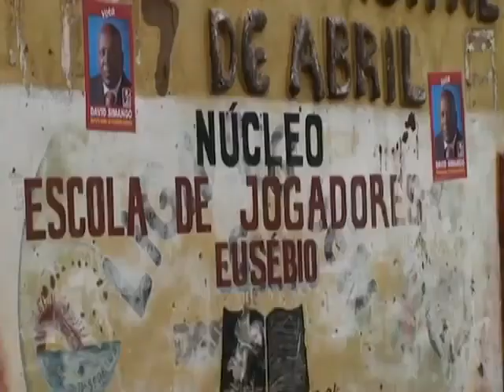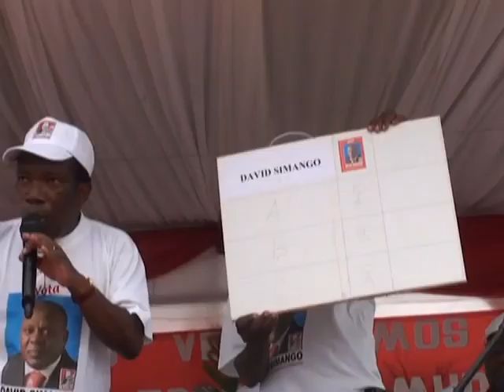Local Elections in Mozambique 2008